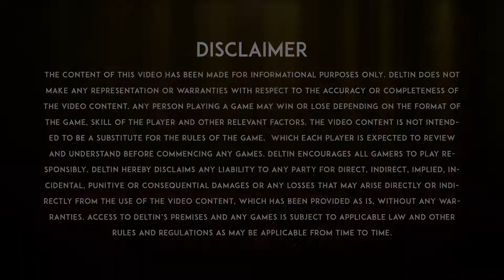Learn To Play | Sic Bo | Deltin Casinos (Tamil)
அனைவருக்கும் வணக்கம் மற்றும் LTP வீடியோ தொடருக்கு வரவேற்கிறோம். இன்று நாம் சிக் போ விளையாட கற்றுக்கொள்கிறோம். சிக் போ ஒரு பகடை விளையாட்டு, இது முதல் பார்வையில் ஒரு சிக்கலான விளையாட்டாக தோன்றும், ஆனால் நீங்கள் அமைப்பைப் புரிந்துகொண்டவுடன், விளையாடுவது மிகவும் எளிது.